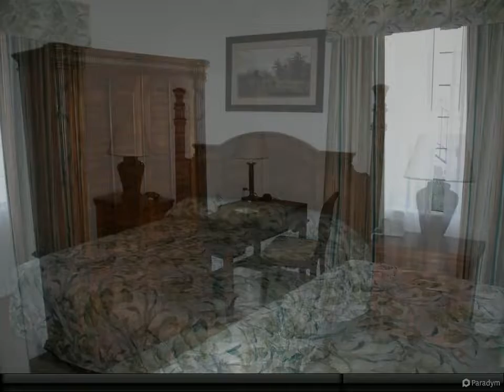740 #7 Santa Rosa Plaza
Please enjoy this property video.

740 #7 Santa Rosa Plaza

1 full bath